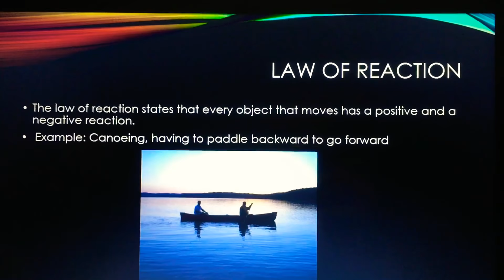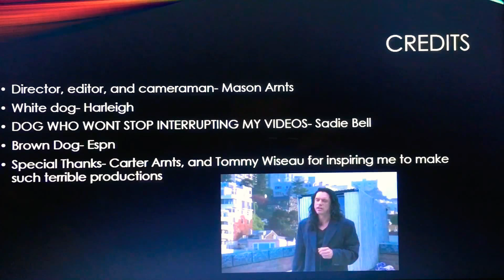Newton’s Laws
This is a school project I made for my science class.